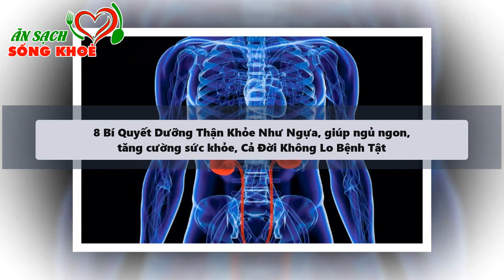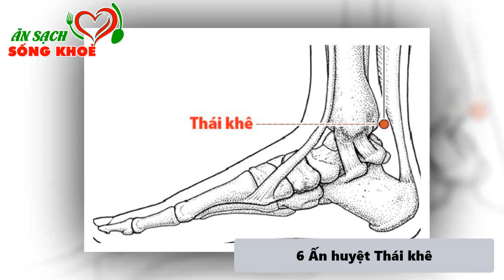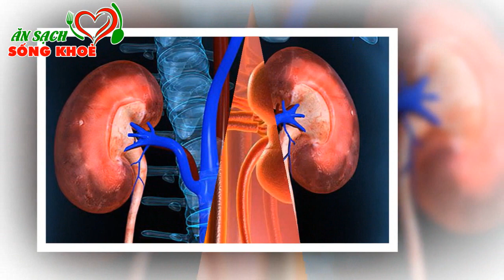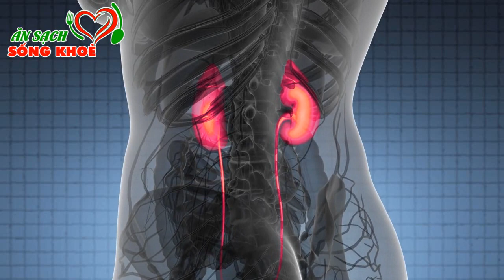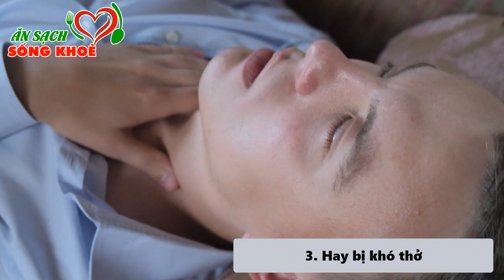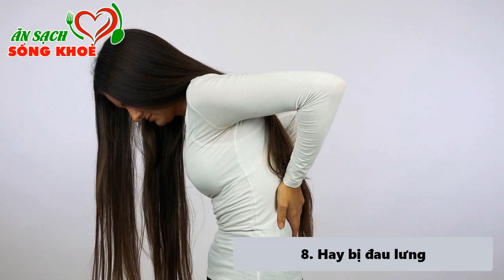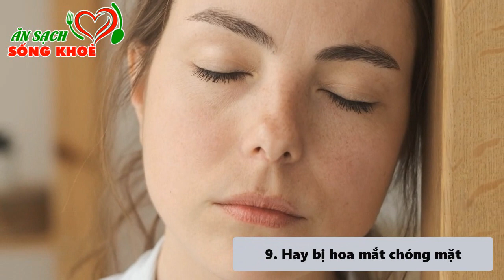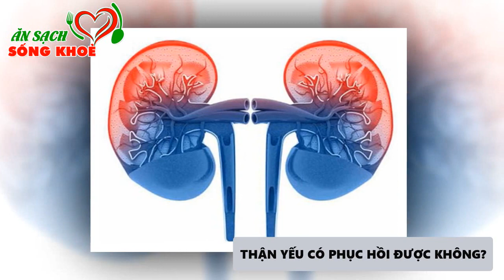8 Bí Quyết Dưỡng Thận Khỏe Như Ngựa, giúp ngủ ngon, tăng cường sức khỏe, Cả Đời Không Lo Bệnh Tật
8 Bí Quyết Dưỡng Thận Khỏe Như Ngựa, giúp ngủ ngon, tăng cường sức khỏe, Cả Đời Không Lo Bệnh Tật